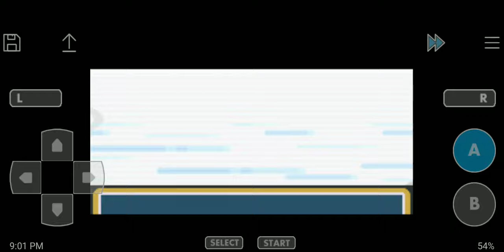Pokemon LeafGreen Walkthrough #2 | BROCK!! | Dofus Guy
Sorry for the video for only being 3 minutes long. The recorder decided to stop by itself for not having enough storage. Also the reason my pokemon have leveled up is because I did some training off-screen. Enjoy me beating Brock's ass.